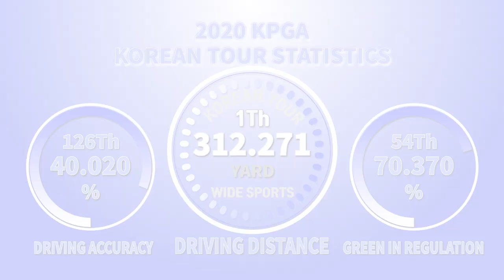[슬로모션]코리안투어 장타 ‘넘버 원’ 미카로렌 신의 드라이버 샷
[와이드스포츠 윤영덕 기자]미카로렌 신(24)은 재미교포 선수다.

‘퀄리파잉 토너먼트(QT)’를 통해 올해 KPGA 코리안투어에 데뷔한 신인으로 필리핀에서 골프를 배웠다고 한다.

미카로렌 신은 코리안투어에서 티샷 평균 310야드가 넘는 장타 본능을 뽐내며 ‘넘버 원’에 등극하고 질주를 이어가고 있다.

하지만 성적은 중하위권으로 올해 6개 대회에 출전해 본선에 세 번 진출했다. 최고성적은 신한동해오픈 공동 32위다.

이번 시간엔 미카로렌 신의 드라이버 샷을 슬로모션으로 감상해 보자.